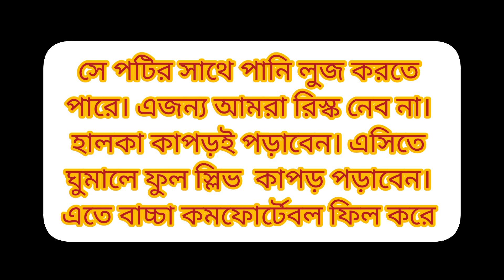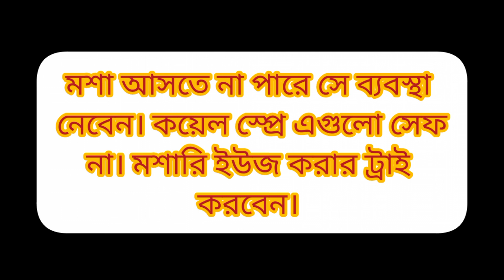অসহনীয় গরমে ০-৬ মাস বয়সের শিশুর যত্ন নেবেন কিভাবে||SummerCare Tips For 0-6 Months Baby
অসহনীয় গরমে ০-৬ মাস বয়সের শিশুর যত্ন নেবেন কিভাবে|| Summer Care Tips For 0-6 Months Baby